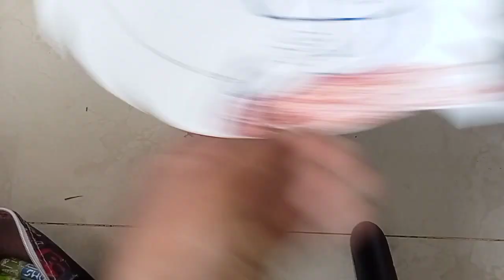സിംഹത്തിന്റെ മുഖമൂടി ഉണ്ടാക്കിയാലോ, Diy,easy art, mhc million crafts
Diy, papper craft, mhc million crafts.